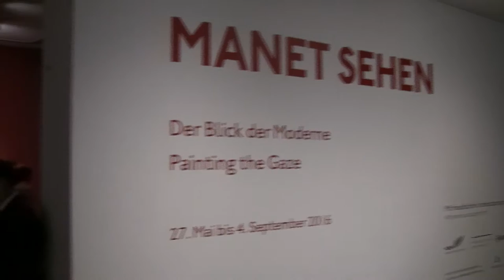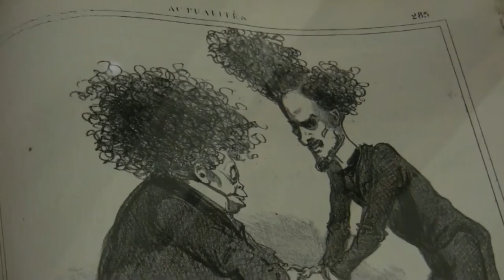Manet – Sehen: Der Blick der Moderne: Ausstellung in Hamburg (Édouard Manet retrospective)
Impressions of the exhibition: "Manet – Viewing: Painting the Gaze" from 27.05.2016 to 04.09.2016 at the Kunsthalle, Hamburg... read more in German:

Impressionen der Ausstellung: "Manet – Sehen: Der Blick der Moderne" vom 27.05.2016 bis 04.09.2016 in der Hamburger Kunsthalle.

Angeschaute Bilder blicken zurück: Die Kunsthalle führt vor, wie Édouard Manet um 1860 zum Ausstellungs-Maler par excellence wurde – indem er die Betrachter in Gemälde mit einbezog. Eine klug komponierte Werkschau des Skandal-Künstlers mit Aha-Effekt.